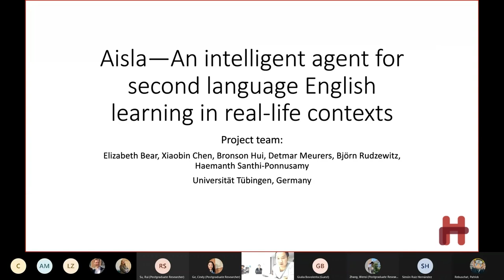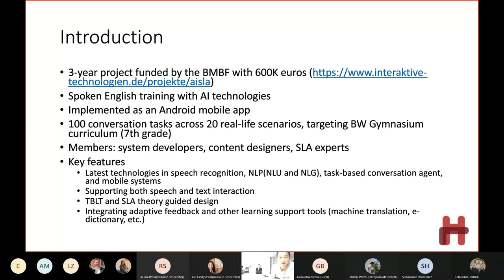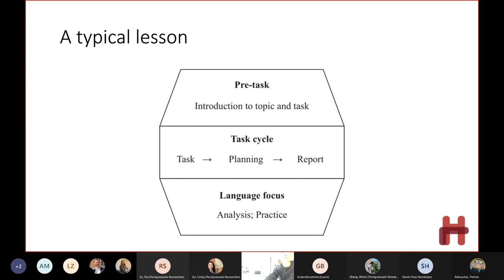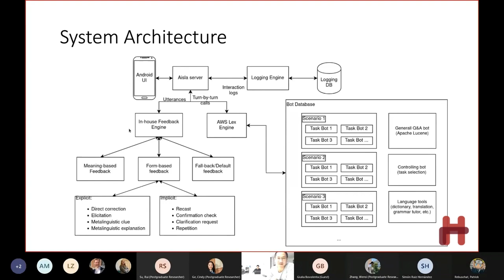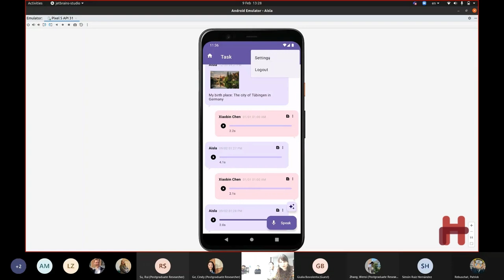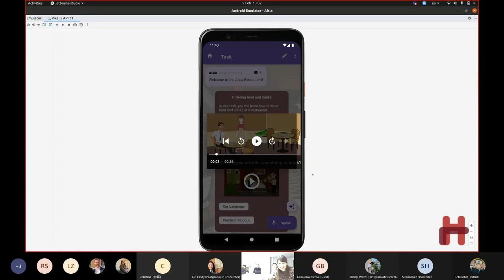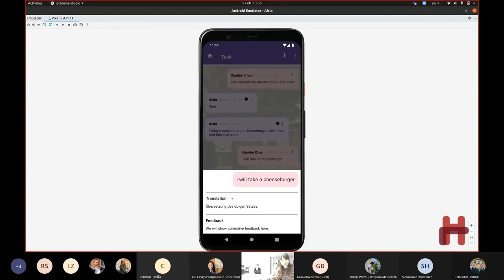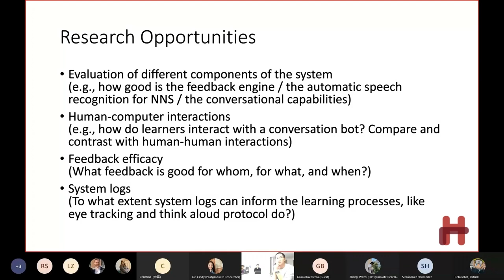HL2C Seminar Series: Xiaobin Chen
Presenter: Xiaobin Chen (Tübingen)
Title: Aisla—An intelligent agent for second language English learning in real-life contexts
Date: February 9, 2022